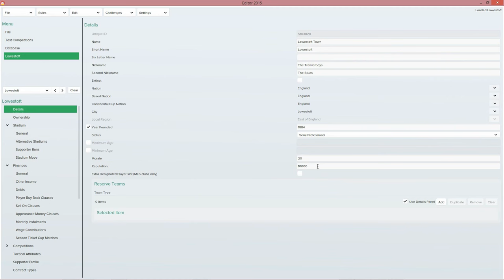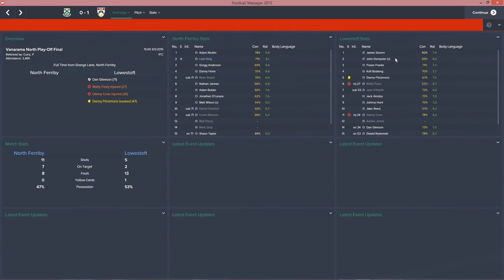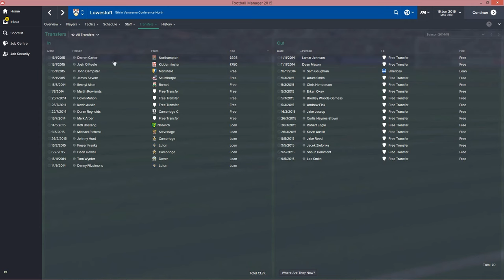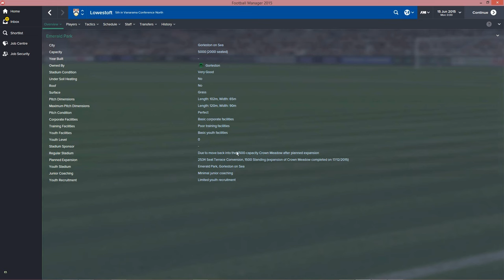Loaded Lowestoft | Part 1 | FM15 Experiment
150 likes for my new FM15 experiment? :)